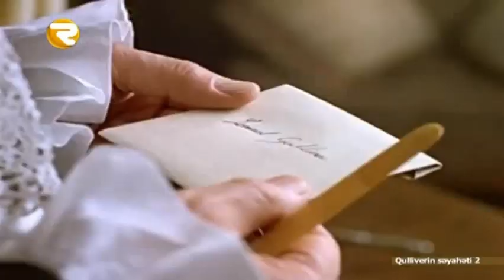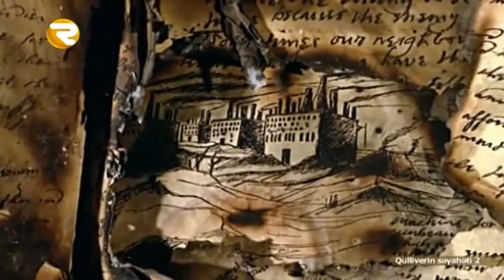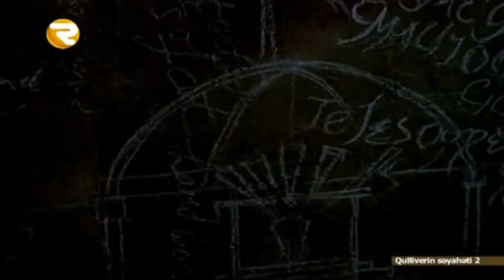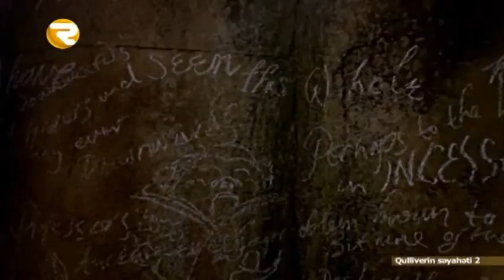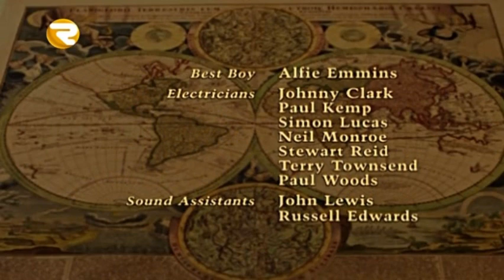Qulliverin Səyahəti (2-ci Hissə) Filmi Azərbaycanca Dublaj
Salam, Azərbaycanca Dublaj Filmlər kanalına abunə olaraq və bildirimləri açaraq yeni filmlərdən xəbərdar ola bilərsiz.